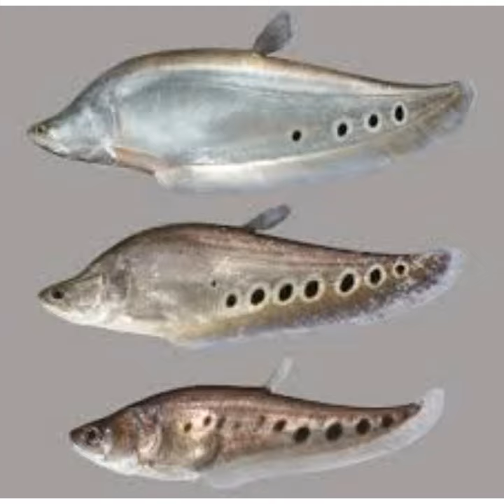රුපියල් 1000ත් 3000ත් අතර ගන්න පුලුවන් සුපිරි monster fish ටික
හායි යාලුවනේ මම සදෙව් අභිෂේක් අලුත් චැනල් එකක් ඒක නිසා මාව සබ් කරලා පොඩි උදව්වක් දෙන්න ඕනේ...